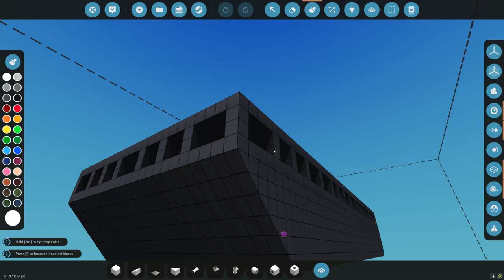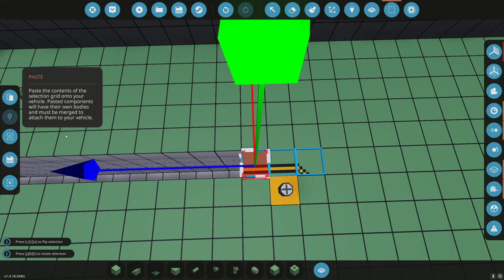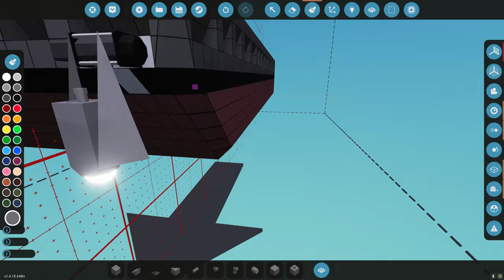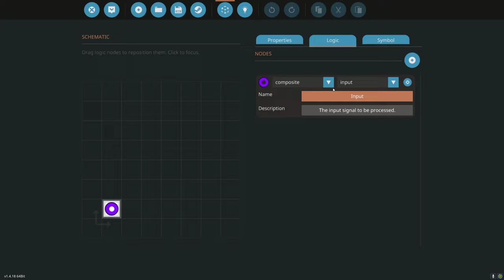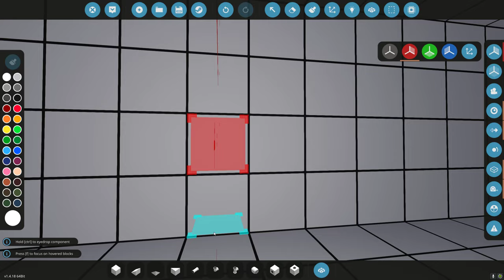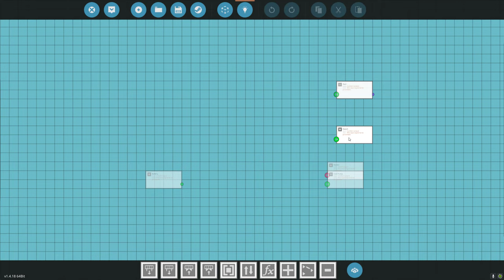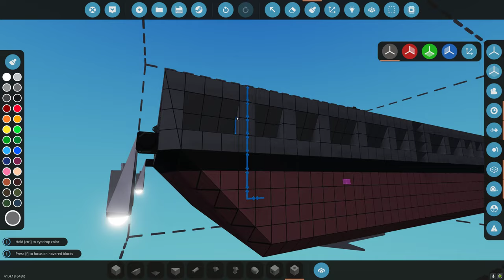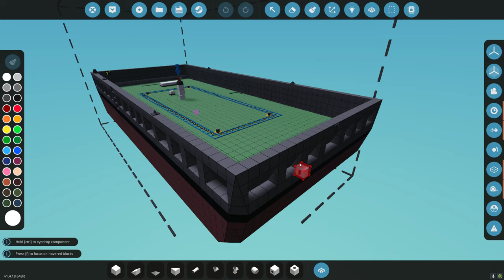Stormworks Career Build series 32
In this video I work on the barge to get it ready to release soon.